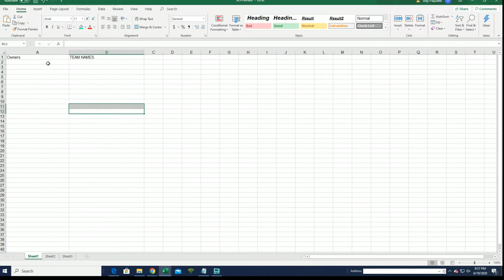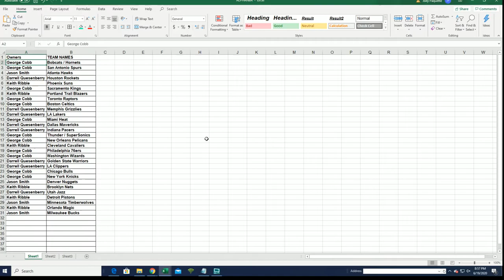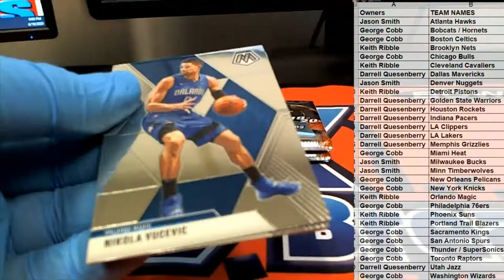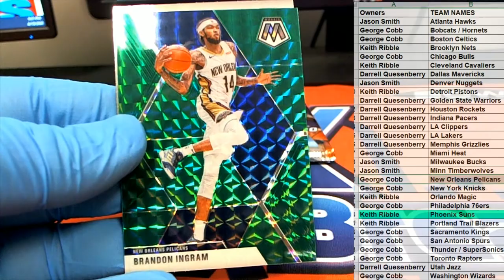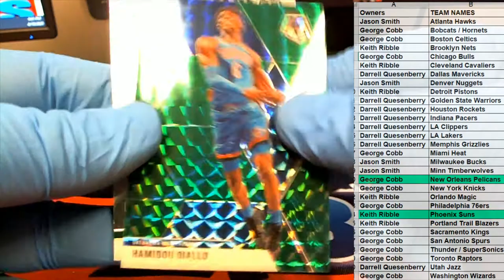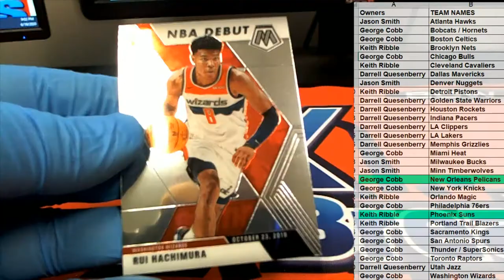201920 PANINI MOSAIC BASKETBALL BLASTER BOX ID MOSBLAST245